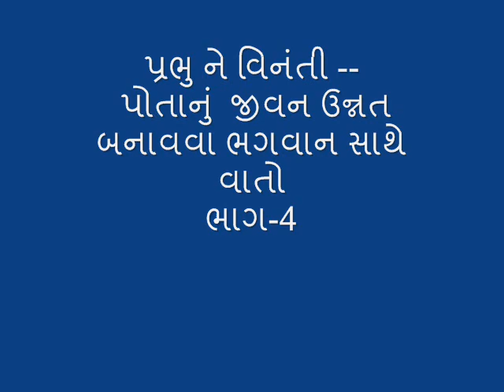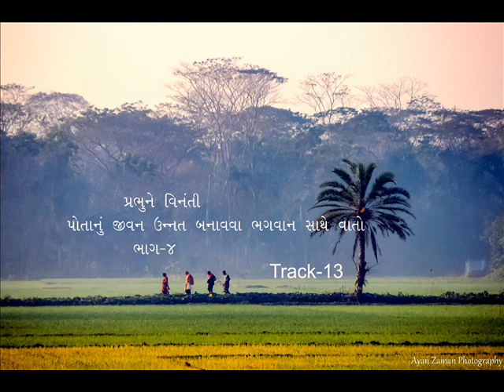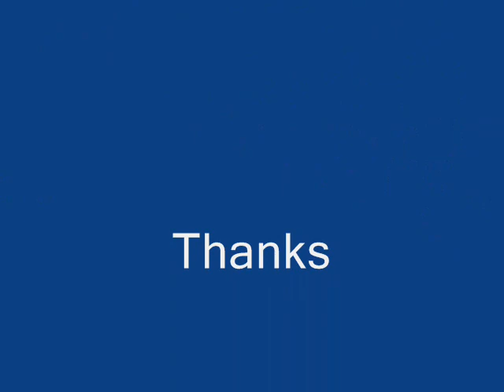Prabhu Ne Vinanti - Part-4 - Gujarati- Request to God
પ્રભુ ને વિનંતી  --  ભાગ-4
 પોતાનું  જીવન ઉન્નત બનાવવા ભગવાન સાથે  વાતો